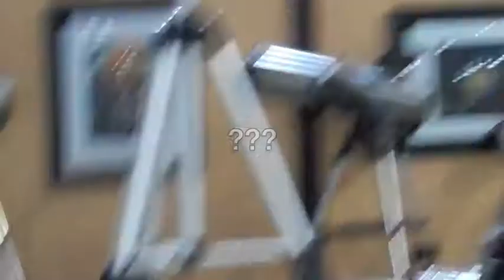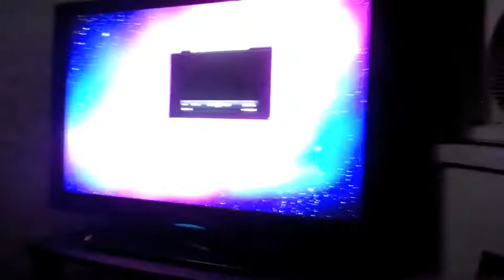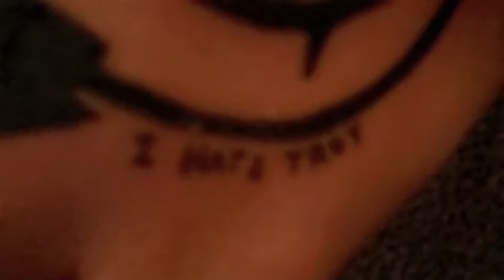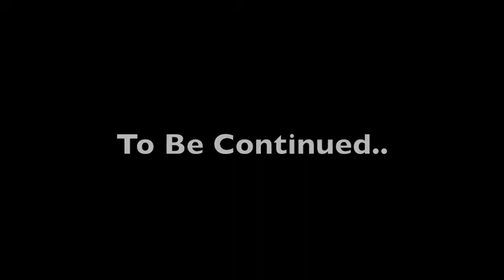LTBTV Episode #7 - Deep Under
We Hung out with some friends in the band room; our buddies in Like Giants. We had a photo shoot with our friend Daniel Dare.